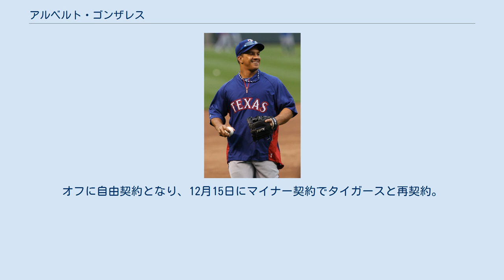アルベルト・ゴンザレス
アルベルト・ラモン・ゴンザレス（Alberto Ramón González, 1983年4月18日 - ）は、ベネズエラのスリア州マラカイボ出身のプロ野球選手（内野手）。
右投右打。
デトロイト・タイガース傘下に所属。
 2002年にアリゾナ・ダイヤモンドバックスと契約。
 2007年1月にランディ・ジョンソンとの1対4のトレードで、ルイス・ビスカイーノ、ロス・オーレンドルフ、スティーブン・ジャクソンと共にニューヨーク・ヤンキースに移籍。
2Aや3Aでプレーし、ロースターが拡大された9月1日にメジャー初昇格。
同日のデビルレイズ戦で8回からデレク・ジーターに代わってショートの守備に入りメジャーデビュー。
9月27日のデビルレイズ戦でスコット・カズミアーからメジャー初ヒットを打った。
同じ試合でチームメイトのブロンソン・サルディーニャもメジャー初ヒットを打ち、ヤンキースでは27年ぶりの「2人の選手が同じ試合でメジャー初ヒット」を記録した。
 2008年7月31日、ジョニー・ヌニェスとの交換トレードでワシントン・ナショナルズへ移籍した。
 2008年から2011年まで3年間控えとして活躍した。
 2011年3月28日、金銭+エリック・デービスとのトレードでサンディエゴ・パドレスへ移籍した。
12月9日にテキサス・レンジャーズとマイナー契約を結んだ。
 2012年は24試合の出場に終わった。
10月4日にFAとなった。
11月21日にシカゴ・カブスとマイナー契約を結んだ。
 2013年は開幕ロースター入りしたが、4月19日にDFAとなる。
5月10日にトレードでニューヨーク・ヤンキースに復帰。
5月18日にDFAとなる。
10月1日にFAとなった。
12月13日に古巣・パドレスとマイナー契約を結んだ。
 2014年4月に解雇され、その後はメキシカンリーグのレイノサ・ブロンコスでプレー。
 2015年もブロンコスと再契約したが3月2日に解雇となり、6月26日にデトロイト・タイガースとマイナー契約を結ぶ。
オフに自由契約となり、12月15日にマイナー契約でタイガースと再契約。